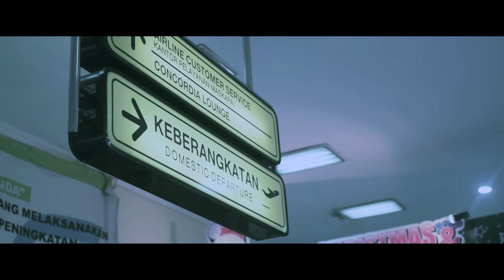Batas Angan - Awan Langit Ft Nona Kimora ( Official Video Clip )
lirik dari lagu ini juga terinspirasi dari mitos yang ada disalah satu kota besar di indonesia yaitu YOGYAKARTA, dimana disitu ada salah satu mitos yang berisi apabila berkenalan atau bahkan memulai menjalin hubungan di sebuah tempat yang bernama CANDI PRAMBANAN maka suatu hubungan tersebut tidak akan berjalan sesuai harapan. Lagu ini  dinyanyikan oleh Awan Langit feat Nona Kimora dan diisi musikalisasi puisi oleh Gebby Natasha. Proses pembuatan videoclip ini sendiri dilaksanakan di 3 kota besar yang ada di indonesia, diantaranya : Jakarta , Yogyakarta dan Balikpapan. Ucapan terima kasih tidak luput kami ucapkan kepada H. Abdul Gafur sebagai Produser dari videoclip ini dan terima kasih untuk seluruh Kru dan Talent yang terlibat dalam proses pembuatan videoclip ini.